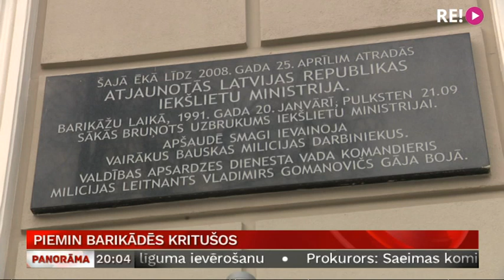Piemin barikādēs kritušos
Šovakar Zaķusalā kvēlo simbolisks ugunskurs 1991. gada janvāra notikumu atcerei un barikāžu dalībnieku piemiņai. Pirms 30 gadiem 20. janvāris bija barikāžu laika kulminācija. Traģiska. Jo vakars atnāca ar traģiskām ziņām – nošauti pieci cilvēki un vairāk nekā 10 ievainoti! Padomju milicijas specvienība OMON sarīkoja provokāciju – uzbruka Iekšlietu ministrijai, lai apslāpētu tautas vēlmi pēc neatkarības. Kā šodien godināja barikāžu aizstāvjus, atskatās Judīte Čunka.